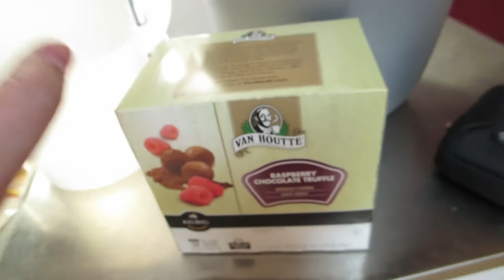FLIPPED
PREVIOUS VLOG:
RANDOM VIDEO:

Mary Pulciani
Elaine Gibson

***MUSICAL ATTRIBUTION***